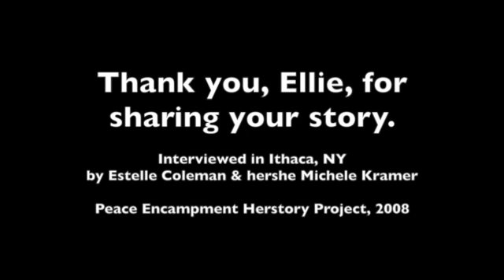peacecampherstory.blogspot.com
Women's Encampment for a Future of Peace and Justice, ca. 1983. Seneca County, NY. Peace Encampment Herstory Project interview with Ellie Rosenberg, 2008.